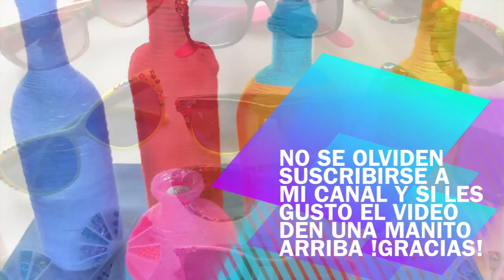COMO HACER FLORES DE ALAMBRE Y ESMALTE DE COLORES .(ACCESORIOS PARA EL CABELLO)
APRENDA A HACER FLORES DE ALAMBRE .(ACCESORIOS PARA EL CABELLO

maggi videos tutorials

DIY MAGGI VIDEOS TUTORIALES SF